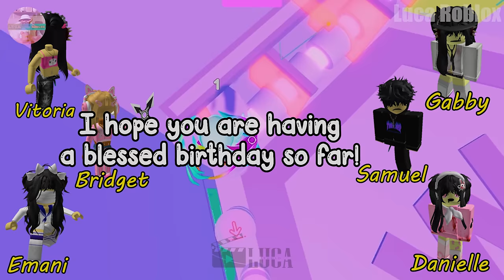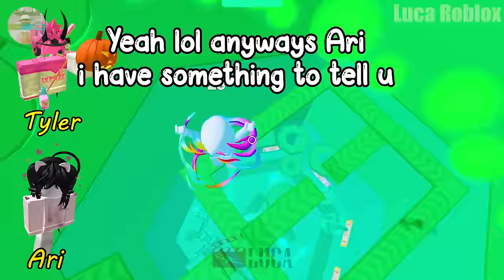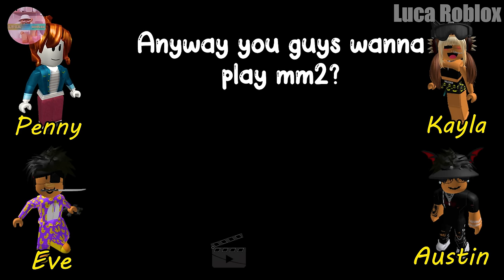🍆TEXT TO SPEECH 🍆 I Left The Toxic Online Group Of Friends 🍆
𝘀𝗼𝗰𝗶𝗮𝗹 𝗺𝗲𝗱𝗶𝗮 ✰
Roblox- Lucatragg